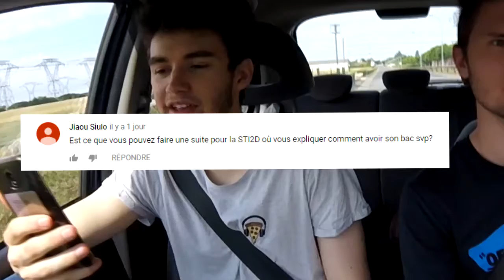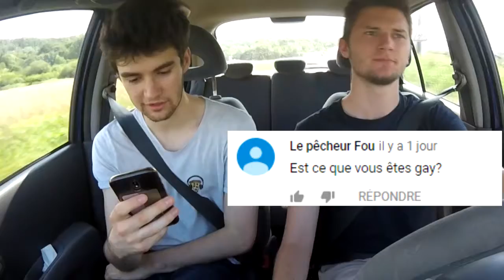NOTRE PREMIÈRE F.A.Q !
Salutations, voici notre première vidéo FAQ !!!
Avec un concept super original et innovant que vous n'avez surement jamais vu ailleurs !